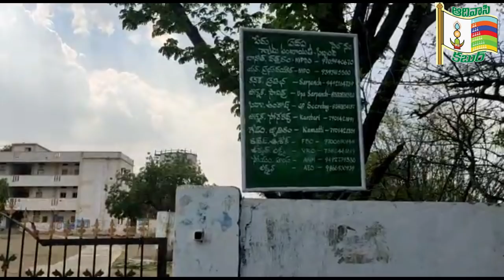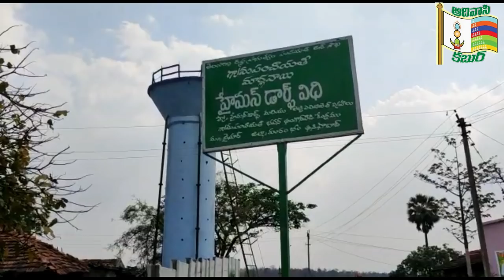కరోనా వైరస్ ను అరికట్టడానికి గ్రామ చెక్ పోస్ట్ ను ఏర్పాటుచేసుకున్న ఆదివాసీలు || Village checkpost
కరోనా వైరస్ ను అరికట్టడానికి మార్లవాయి గ్రామస్థులు  చెక్ పోస్ట్ ను ఏర్పాటుచేశారు.

తమగ్రామంలోకి ఎవరుకూడా గ్రామపంచాయతి సభ్యుల అనుమతి లేకుండా గ్రాంలోకి మార్చ్ 31 వరకు రావద్దని, చెక్ పోస్ట్ వద్ద తమ వివరాలు నమోదు కేసుని మాత్రమే గ్రామంలోకి రావాలని తీర్మానం చేసారు.